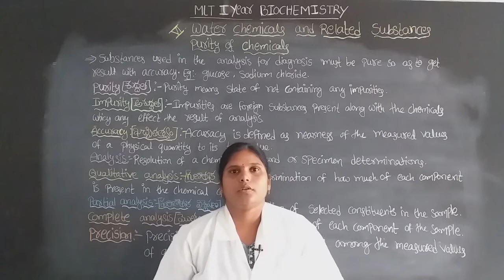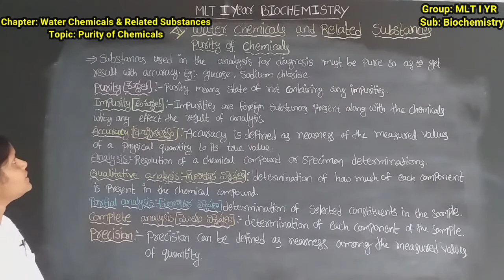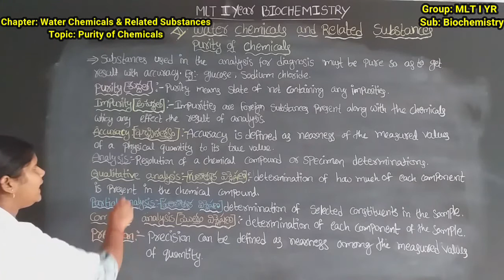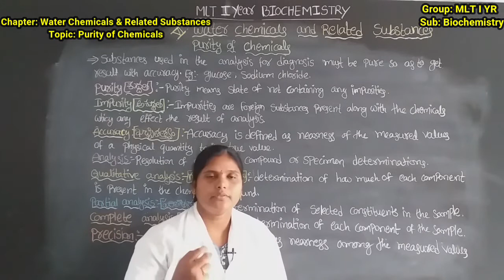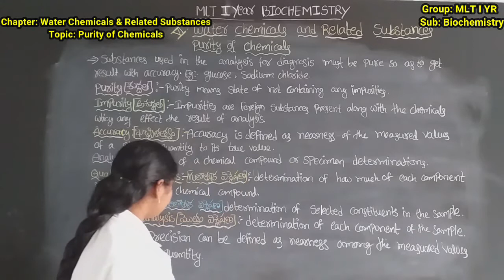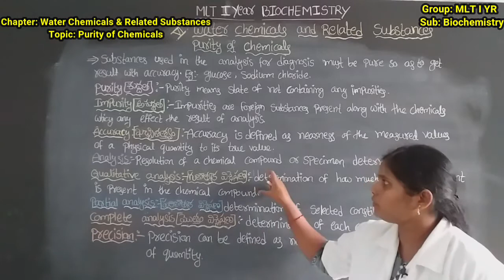INTER I YR VOC MLT BIOCHEMISTRY: WATER CHEMICALS AND RELATED SUBSTANCE, PURITY OF CHEMICALS